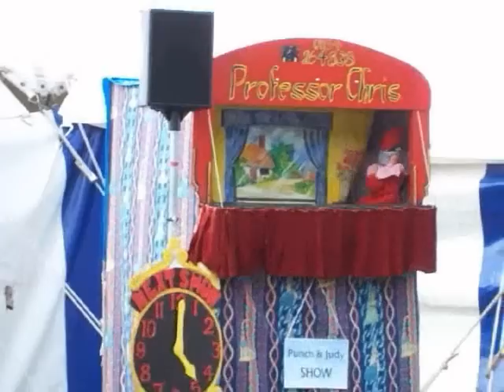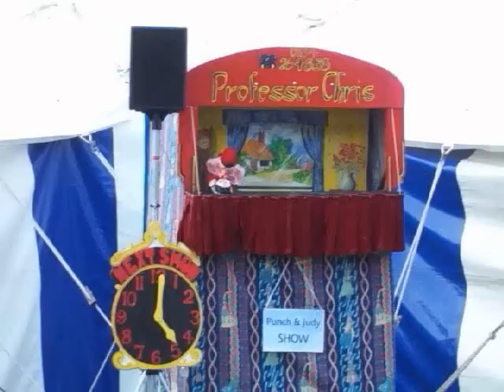Punch & Judy Show - North Show 2008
A video of Professor Chris and his Punch and Judy show which was at Guernsey's North Show 2008. It is good to see a traditional British seaside show such as a Punch and Judy show still working. Good for you Professor Chris. Guernsey is in the Channel Islands.

Look at my Channel for 10 other videos of things that were at Guernsey's North Show 2008.